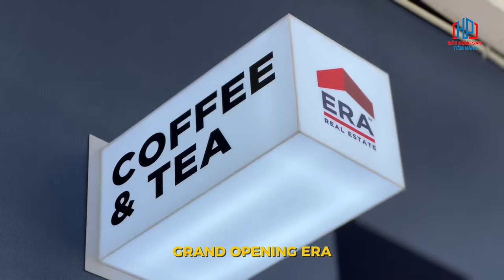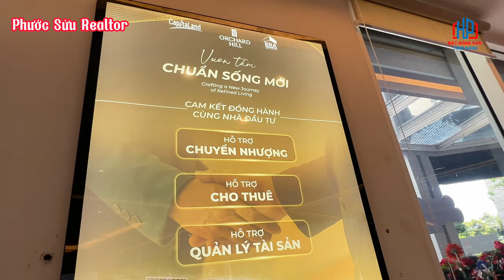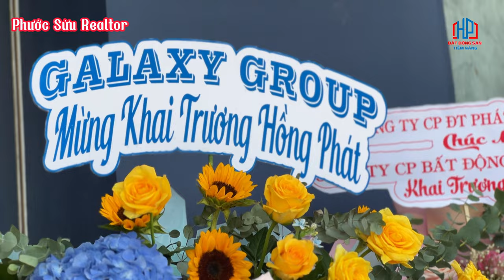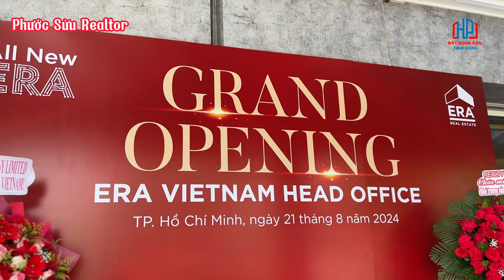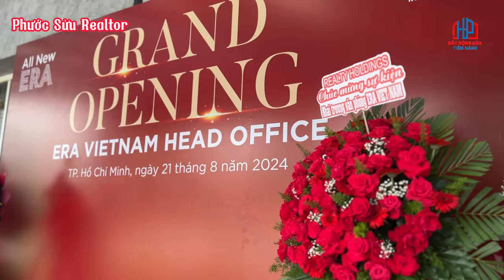ERA Việt Nam khai trương đại bản doanh mới tại SALA Q2 tuyển GẤP 100 NVKD BĐS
🎉 ERA VIETNAM CHÍNH THỨC KHAI TRƯƠNG VĂN PHÒNG MỚI TẠI SALA! 🎉
🤩 Ngày 21/08/2024, ERA Vietnam đã chính thức mở màn tuần lễ khai trương đại bản doanh mới tại Sala, đánh dấu một cột mốc quan trọng trong hành trình phát triển của công ty. Sự kiện diễn ra trong không khí sôi động và tràn đầy năng lượng từ toàn thể nhân viên ERA Vietnam.
🥳 Văn phòng mới không chỉ là nơi làm việc mà còn là một không gian sáng tạo, hiện đại và đầy đủ tiện nghi, hứa hẹn mang đến những trải nghiệm và cảm xúc tuyệt vời cho toàn bộ ERAers và quý khách hàng!
🌟 ERA Vietnam xin gửi lời cảm ơn chân thành đến tất cả người tham dự đã đến chung vui cùng chúng tôi trong ngày khai trương trọng đại này.
💥 Đừng quên tuần lễ khai trương chỉ mới chính thức bắt đầu! ERA Vietnam rất hân hạnh mời bạn ghé thăm và khám phá văn phòng mới tại địa chỉ: 22-24 Đường số 5, Khu đô thị Sala, Quận 2, TP. HCM.

Trân trọng!